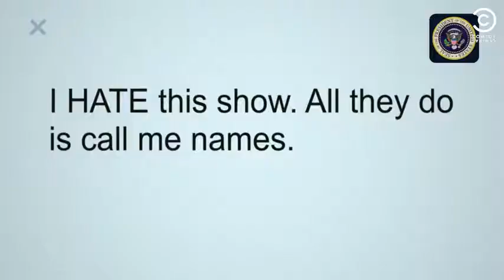A New Time For A New Era - The Daily Show, Weeknights at Midnight Comedy Central_cut